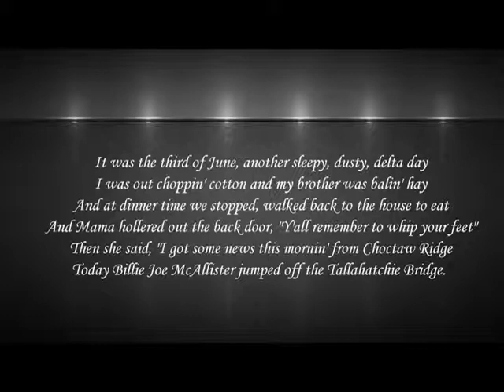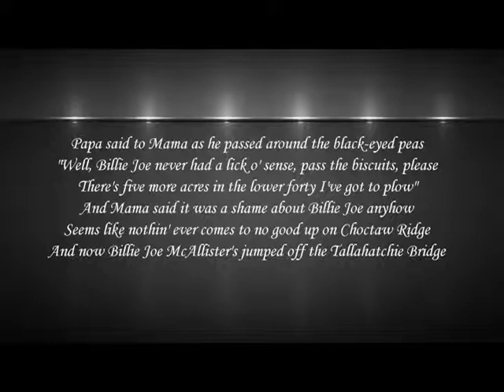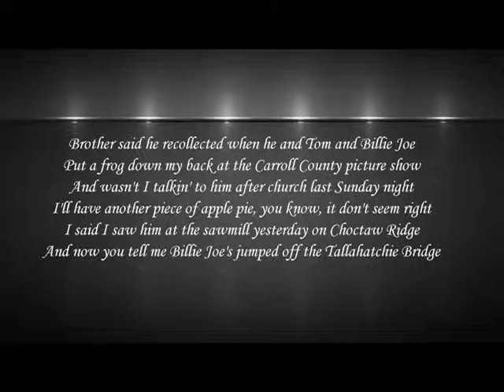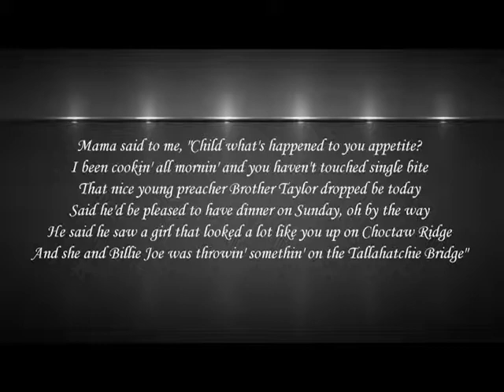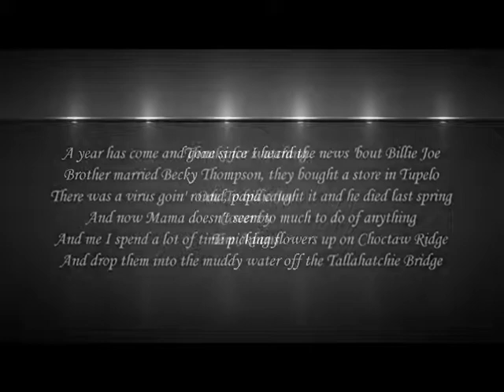Ode to Billie Joe – Bobbie Gentry (Cover by Tim Adams) (w/lyrics)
Here is my cover of: Ode to Billie Joe

Sung by Tim Adams.
Video by Tim Adams